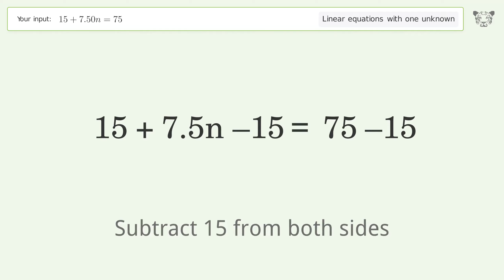Solve 15+7.50n=75: Linear Equation Video Solution | Tiger Algebra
Struggling with 15+7.50n=75? Watch our step-by-step video on Tiger Algebra to master this linear equation effortlessly. Also check out for more tips and tricks for dealing with linear equations with one unknown